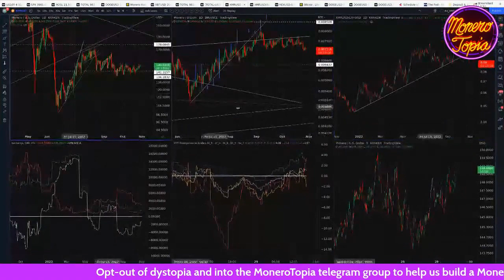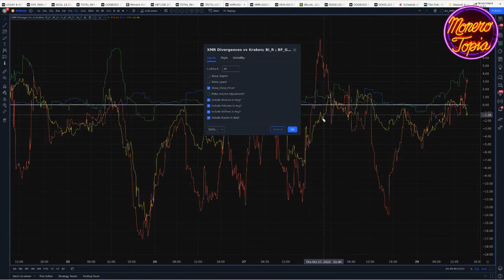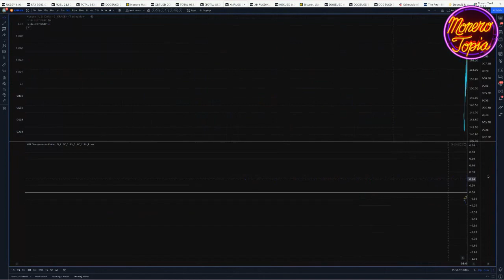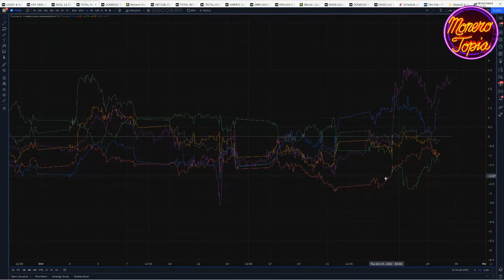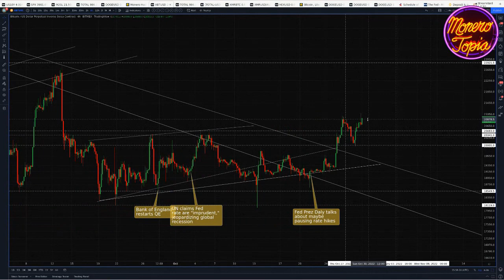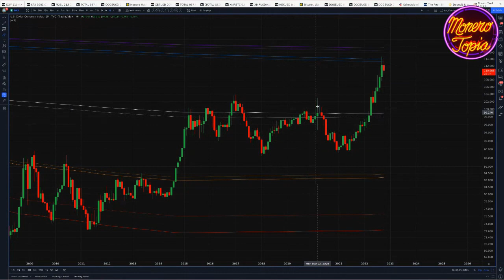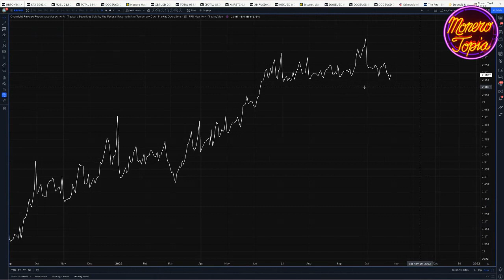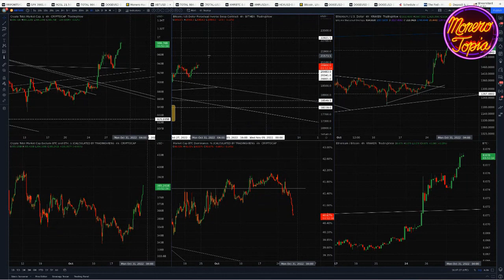Premier Price Report w/ bawdyanarchist - Monerotopia XMR Weekly Price Report Epi #89 (Oct 29, 22)